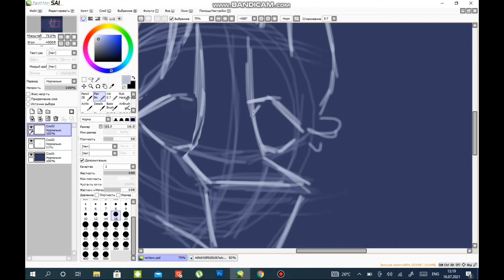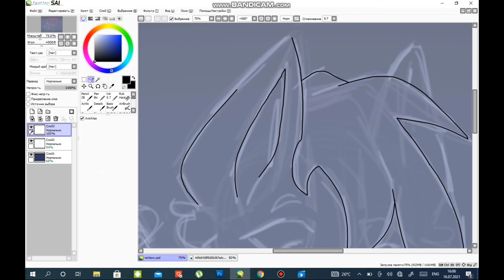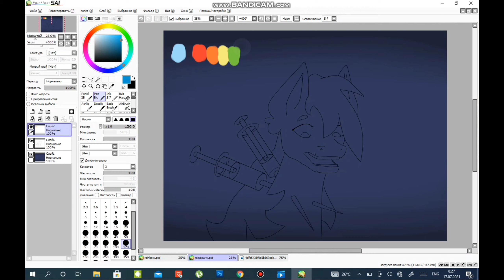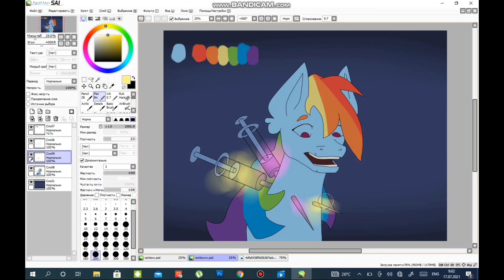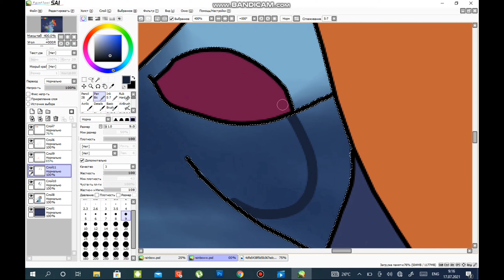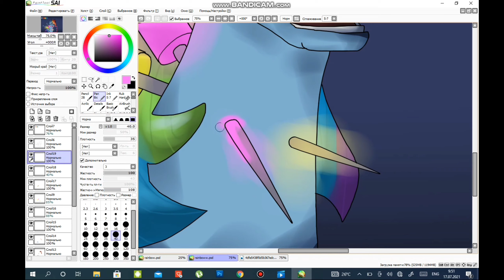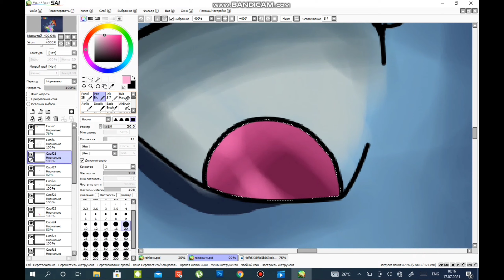Rainbow overdose - mlp - Speedpaint